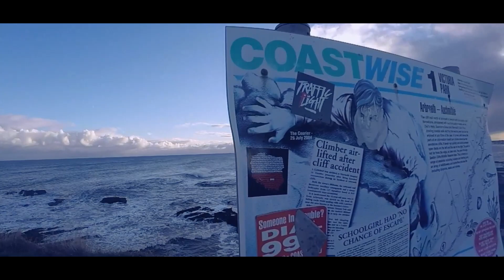Larkin - Miało być ok (VIDEO)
Tytuł: Miało być ok
Wykonawca: Larkin
Album: -
Słowa: Larkin
Muzyka: -
Rok: 2016